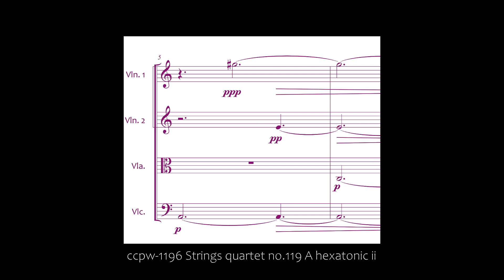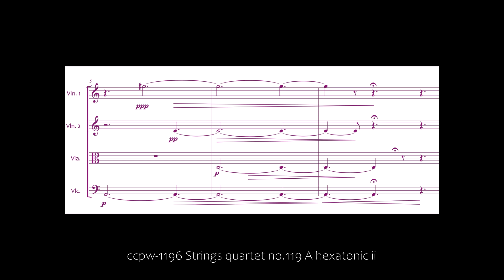1196 Strings quartet no.119 A hexatonic ii